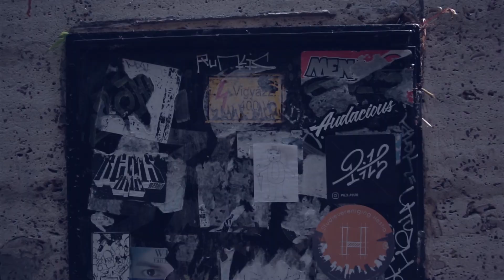Pils - Życie (prod. DNA)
PILS Ja tu tylko nawijam - Nowa płyta
Zamów lub posłuchaj w cyfrze

Pils - Życie
Trzeci singiel promujący najnowszy Album.

Nagranie - Homerun Studiol